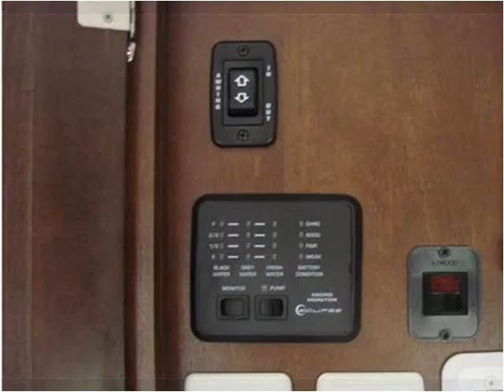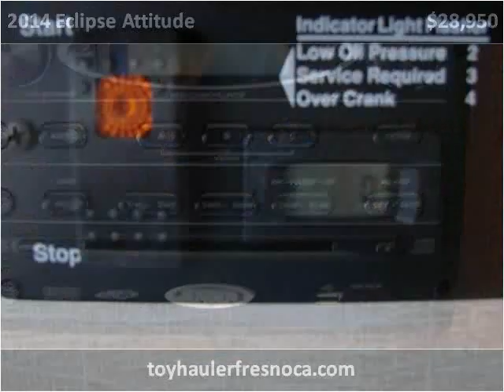2014 Eclipse Attitude Used Cars Fresno CA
This 2014 Eclipse Attitude is available from Toy Hauler Liquidators.